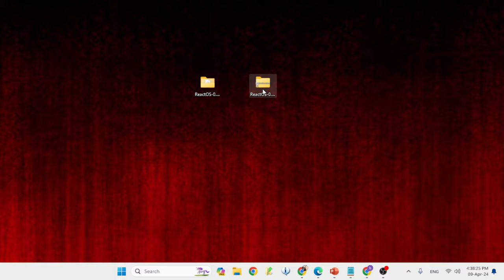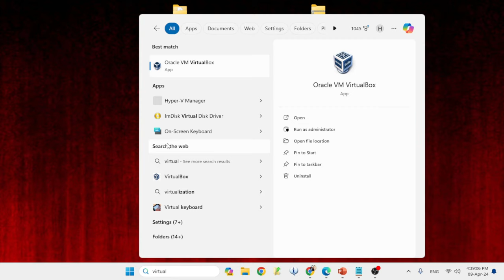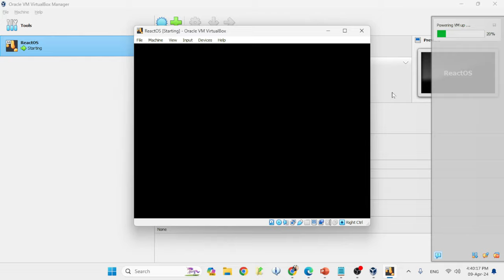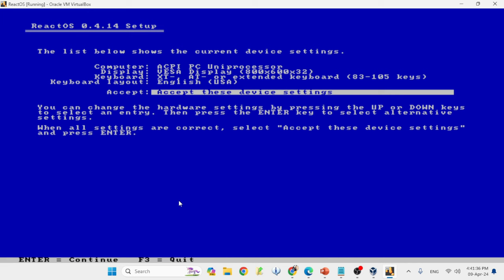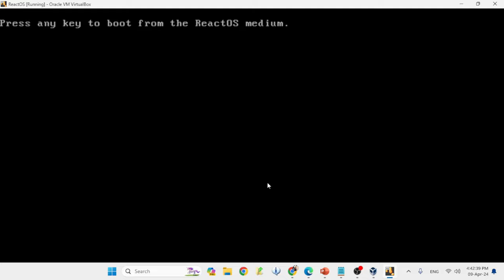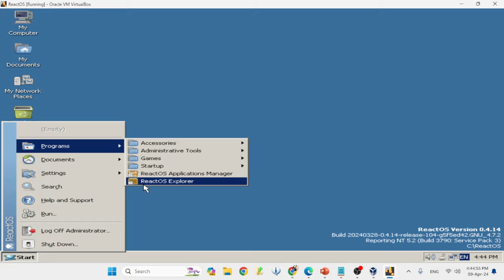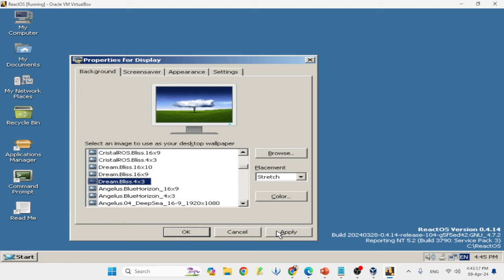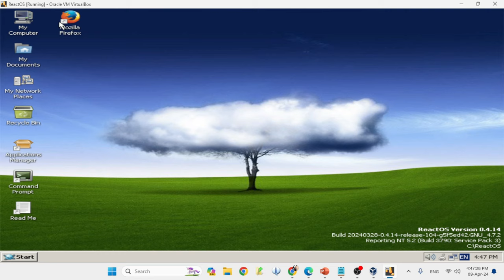ReactOS: Free Windows Alternative?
ReactOS offers several advantages, but it's important to consider its current stage of development:

Freedom and Open Source:

Cost-Free: No licensing fees for personal or commercial use.
Open Source: Access and potentially contribute to the source code for customization or troubleshooting.
Avoidance of Vendor Lock-In: Not tied to a specific vendor like Microsoft.
Compatibility:

Windows Programs: Aims to run some older Windows applications and games, though compatibility varies.
Hardware Drivers: Works with some existing Windows drivers, reducing the need for extensive hardware-specific configuration.
Other Potential Benefits:

Security: Theoretically, being open-source could allow for a more secure system as vulnerabilities are identified and addressed by the community.
Lightweight: Potentially less resource-intensive compared to some modern Windows versions.
However, there are also some drawbacks to consider:

Immaturity:

Limited Functionality: Still under development, so features and stability might not be on par with mature operating systems.
Driver Availability: Not all Windows drivers are compatible, potentially limiting hardware support.
Software Compatibility: Not all Windows software will run flawlessly, requiring alternatives or workarounds.
Who Should Consider ReactOS:

Power Users and Developers: Those comfortable with tinkering and potentially contributing to the project.
Nostalgia Enthusiasts: Users who want to run older Windows programs or experience a familiar interface.
Cost-Conscious Users: Individuals or organizations seeking a free, open-source alternative to Windows.
Alternatives to Consider:

Linux Distributions with WINE: Can run some Windows applications with varying degrees of success. More mature and feature-rich than ReactOS in most cases.
Virtual Machines: Allow running Windows within another operating system, providing greater compatibility but requiring more system resources.
Ultimately, the decision to use ReactOS depends on your specific needs and priorities. If you require a feature-complete and stable everyday operating system, established options like Windows or a Linux distribution might be better choices. But if you value freedom, open-source philosophy, or compatibility with older software, ReactOS could be an interesting option to explore.

Gadget i use for Recording:
Camera: I am using Mobile Camera